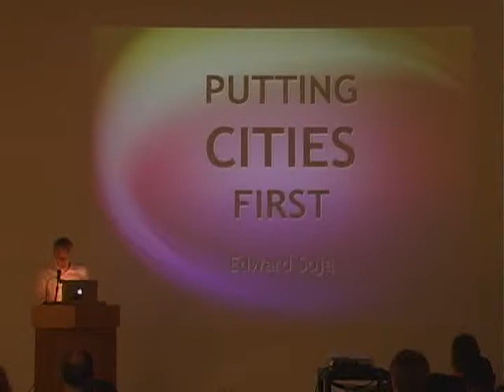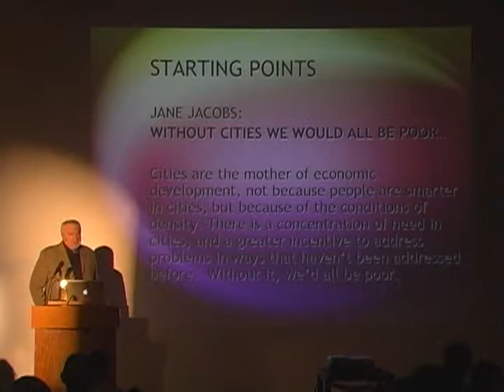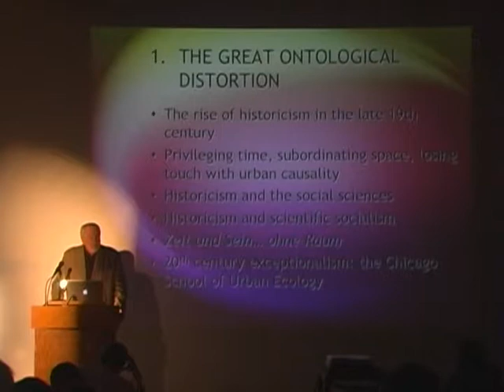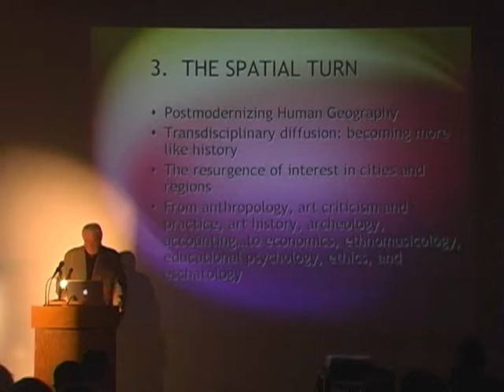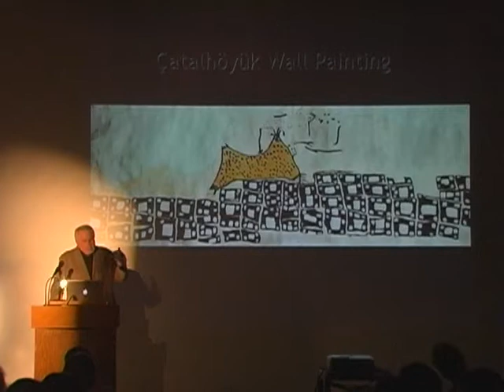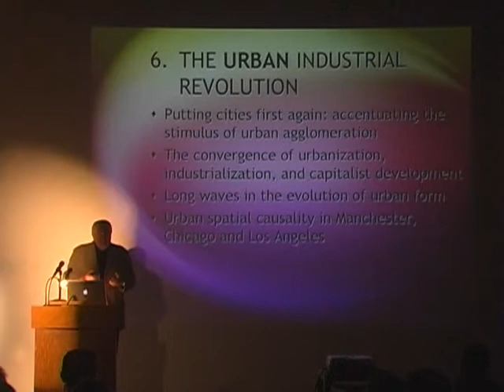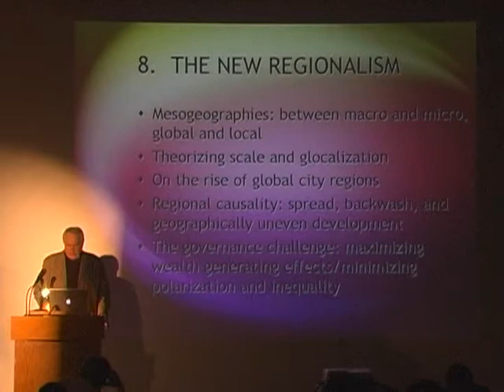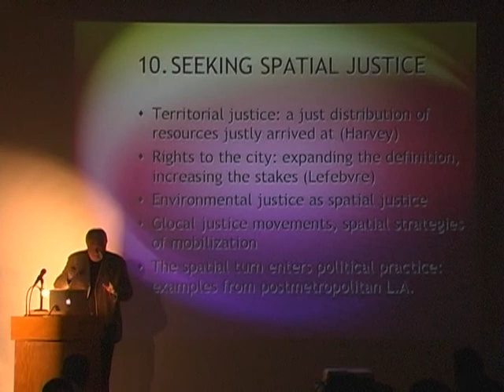Ed Soja: Putting cities first (February 28, 2007)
Eric Owen Moss introduces Soja’s lecture. Soja explains the title of the lecture as a reference to the fact that the majority of people on Earth now live in cities. Soja quotes Jane Jacobs, “Without cities we would all be poor.” The second is Henri Lefebvre’s idea that all social life is influenced by cities. Soja points out that urbanism has influenced other disciplines, and that we should all be urbanists now.

Soja describes his idea of publishing ten books before he dies. The first five books would be The Great Ontological Distortion on the relationship of geography, history and time, Parisian Reversals on urban spatial causality, The Spatial Turn on transdisciplinary diffusion, The City in Geohistory on the first urban settlements, and Re-Spatializing Aristotle on being political and being urban.

Soja describes the next five books he wants to write: The Urban Industrial Revolution on the role of cities in the industrial revolution, Urbanizing the Globe/Globalizing the Urban on understanding globalization, The New Regionalism on social capital as spatial capital, and Seeking Spatial Justice on environmental justice and spatial justice. Soja points out that the last book is his favorite and the most likely to be published soon.